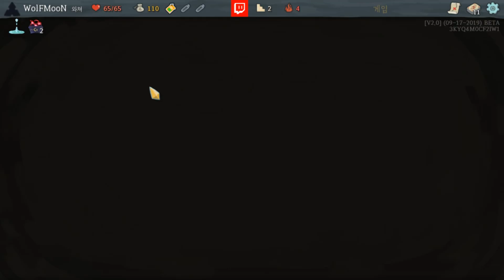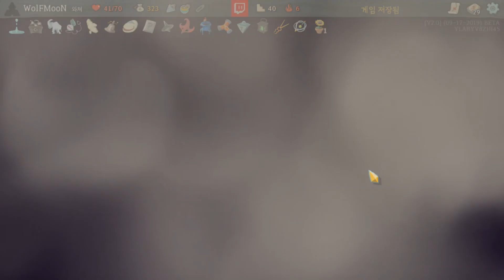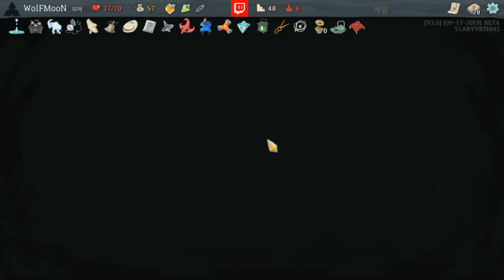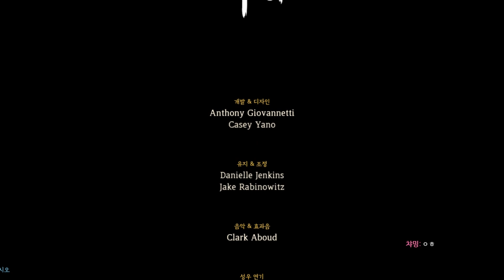와쳐 승천 올라가자! [슬레이 더 스파이어] 19.09.18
-매일 저녁 7시 트위치에서 생방송! (수요일 휴방)

-생방송 일정 확인및 소통을 할 수 있어요!

-멤버십 전용 뱃지 획득 가능!